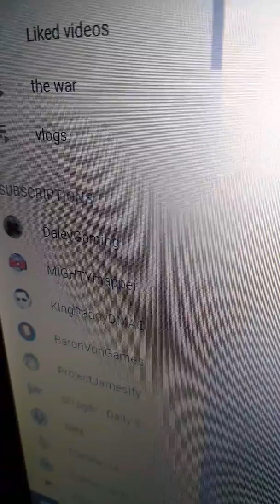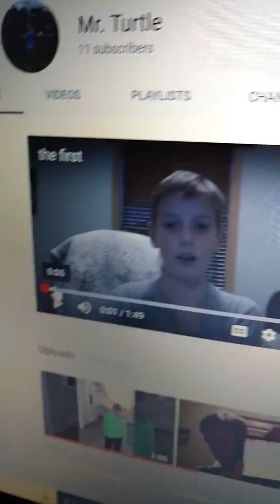Introducing the channel